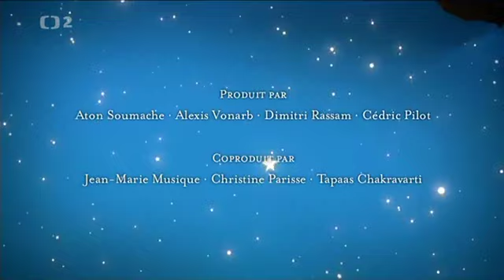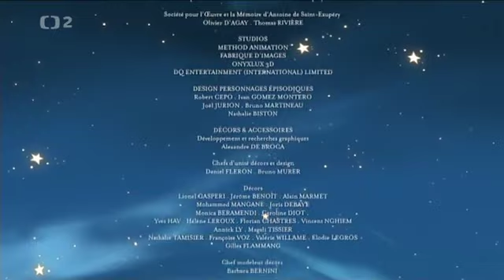Malý princ 1x26 Vagonová Planeta Čast1.Cz